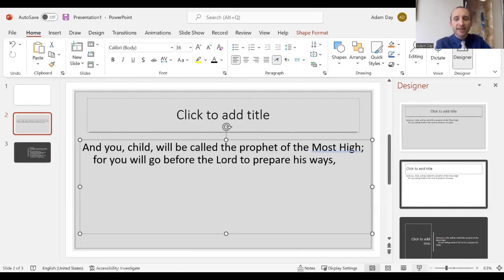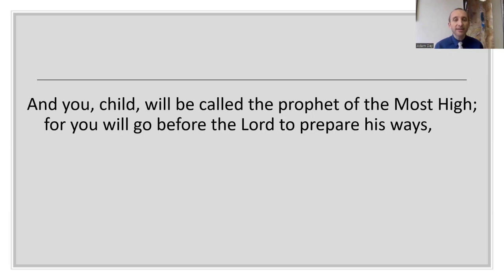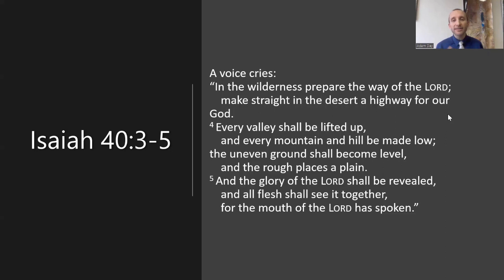Advent Video #6 Isaiah 40 1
A journey through the Old Testament prophecies to Jesus.